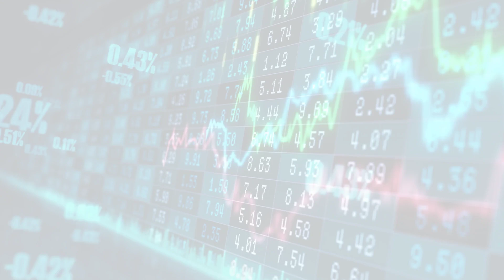MarketWatchLists: Psychedelics Update for Wednesday, March 22, 2023, 17:05 EST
About:
MarketWatchLists is a service provided by Praefidi.